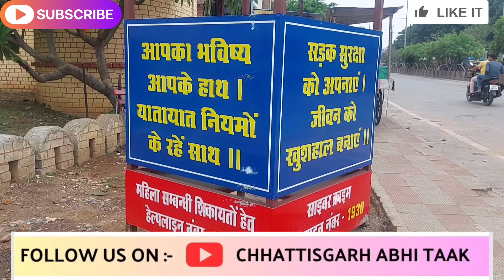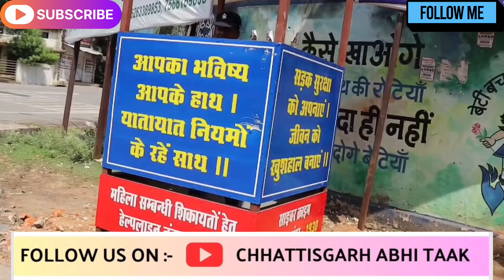यातायात जवानों के लिए स्थापित किये गए ट्रैफिक पुलिस बूथ,समस्या का मौके पर करेंगे समाधान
अंबिकापुर शहर में यातायात व्यवस्था को दुरुस्त करने एवं चौक चौराहों में यातायात कर्मियों की स्थाई तैनाती किए जाने हेतु सरगुजा पुलिस के द्वारा अंबिकापुर शहर के प्रमुख चौक चौराहों पर ट्रैफिक पुलिस बूथ स्थापित किया जा रहा है,ट्रैफिक पुलिस बूथ से गर्मी और बरसात से यातायात कर्मियों को काफी सुविधा मिल सकेगी,दरअसल अंबिकापुर शहर में यातायात व्यवस्थाओं को दुरुस्त करने और शहर के विभिन्न चौक चौराहों में यातायात कर्मियों की स्थाई तैनाती किए जाने को लेकर ट्रैफिक पुलिस बूथ को स्थापित किया गया है, जिससे चौक चौराहों में यातायात संबंधित समस्याओं का तत्काल निराकरण भी किया जा सकेगा, वही शुरुआत में सरगुजा पुलिस ने शहर के 10 प्रमुख चौक चौराहों पर ट्रैफिक पुलिस बूथ की स्थापना की है इस बूथ में पुलिस विभाग द्वारा पोस्टर चस्पा कर लोगों को यातायात के नियमों का पालन कर वाहन चलाने हेतु जागरूक भी किया जा रहा है ,साथ ही साइबर क्राइम ,डायल 112 कंट्रोल रूम सहित महिला संबंधित शिकायतें हेतु हेल्पलाइन नंबर भी लिखा गया है जिससे जरूरत पड़ने पर लोग अपनी समस्याओं का तत्काल समाधान एवं शिकायत भी दर्ज करा सकते हैं, शहर के प्रमुख चौक चौराहों पर पुलिस विभाग द्वारा स्थापित किए गए ट्रैफिक पुलिस बूथ से शहर में लगने वाले जाम की स्थिति में भी काफी हद तक सुधार आने की उम्मीद जताई जा रही है, वहीं जिले के एडिशनल एसपी अमोलकर सिंह ढिल्लों ने शहर सहित जिले वासियों से यातायात के नियमों का पालन कर व हेलमेट लगाकर वाहन चलाने की अपील की है..